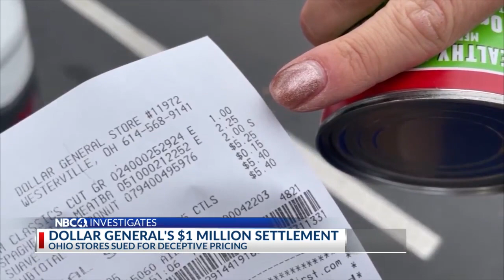Dollar General reaches $1 million settlement with Ohio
Dollar General has reached a million-dollar settlement with the State of Ohio in a consumer protection lawsuit filed nearly a year ago.